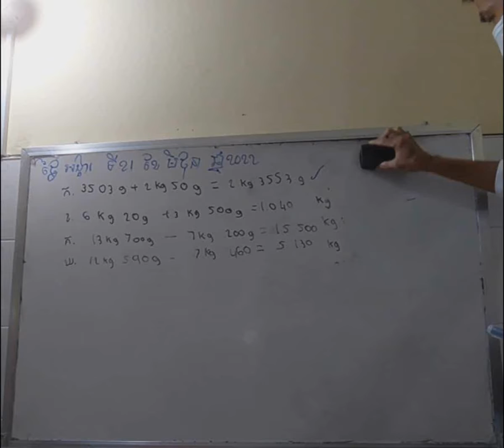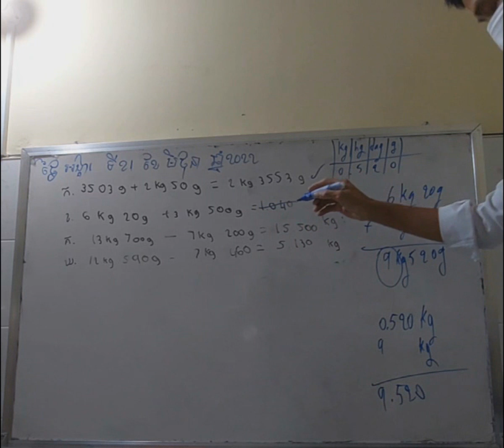រង្វាស់ទម្ងន់ ថ្នាក់ទី5 វិធីបូក និងដករង្វាស់ទម្ងន់ លំហាត់ 6kg20g +3kg500g=……kg